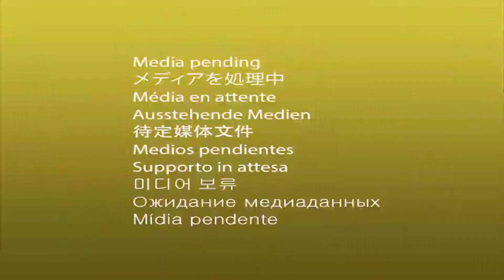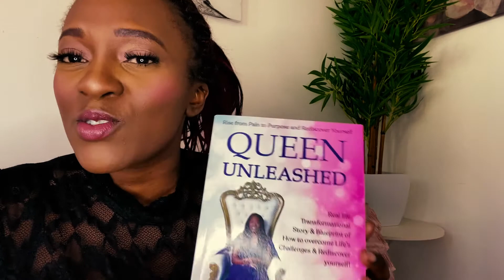Why Lack of Self identity is causing your Toxic Relationships!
I am passionate about supporting women overcome abusive relationships especially with narcissists because I have experience dealing with one for 10 years and managed to set myself free through self-identity and valuing myself. This is the reason I started the "Queen Unleashed" Movement and wrote a book about my Journey and gave steps on how to Overcome challenges in life.